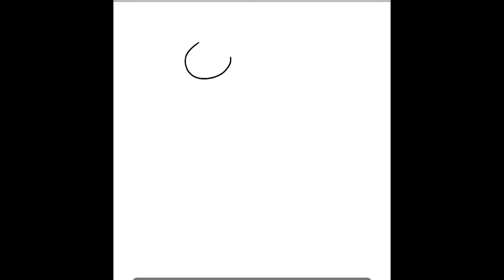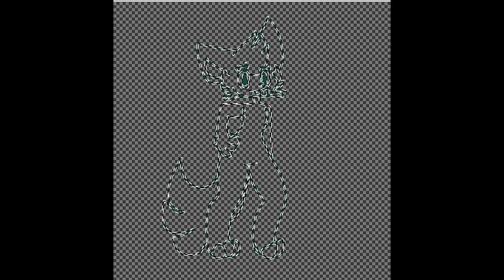Making a Mary Sue!! -Speed paint {description}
Free OC but you must answer to questions

1) WHAT IS THE POWER HOUSE OF THE CELL?!?! XD

2) What is my Real name? (Hint: it's in my about page)

Song(I do not own): So Funky - NIVIRO

(No outro song, but still)

Apps used

PowerDirector

Discord (IDK XD) :

W H E E Z E #9987

LINE: cosmicboobasaur420

:D